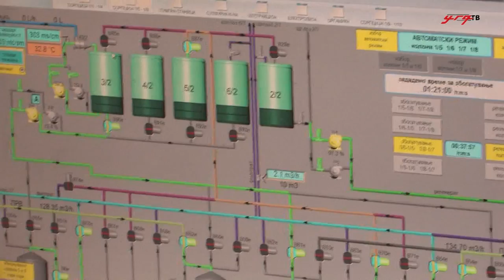Соработка на ФПТН со „БУЧИМ“